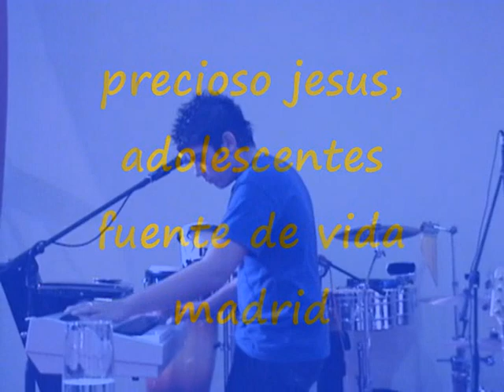precioso jesus ADC fuente de vida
grupo adolescentes fuente de vida  madrid